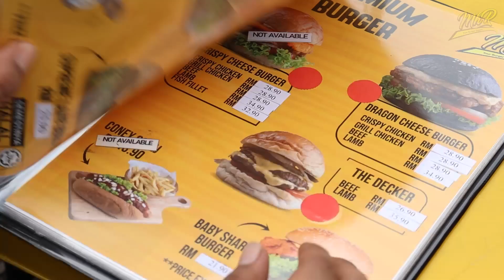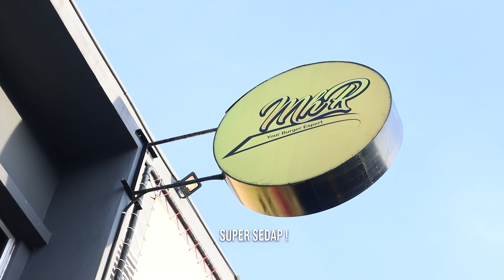Jangan Ejek Orang Kalau Tak Nak Orang Ejek Kita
Dia buat orang boleh, orang buat kat dia tak boleh.. Haish geram betul dengan member macam ni...
Tajaan : MHR Burger's